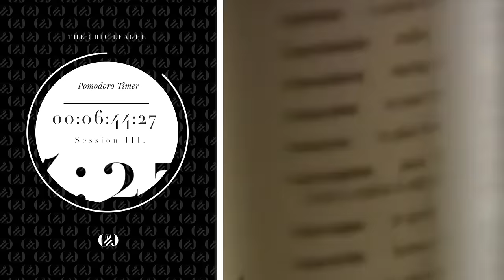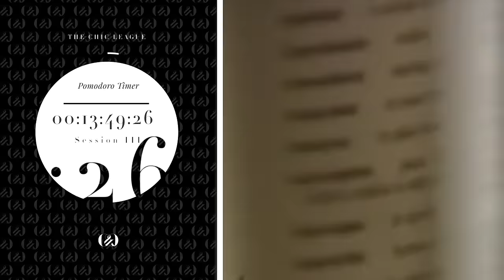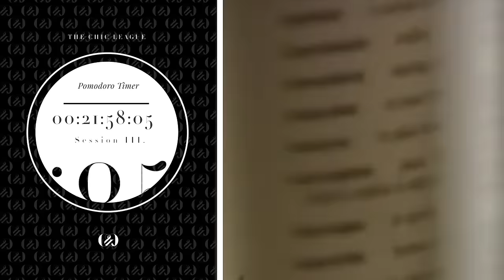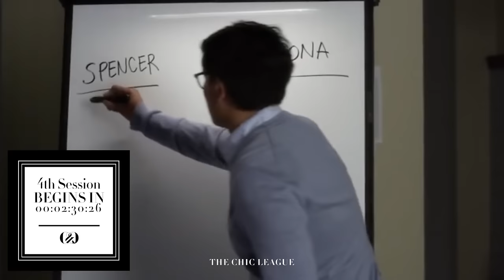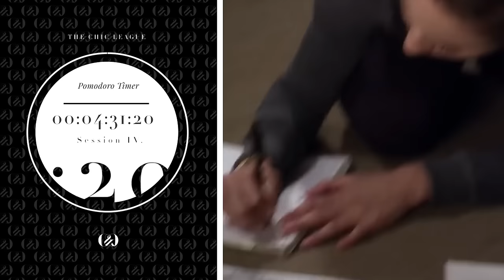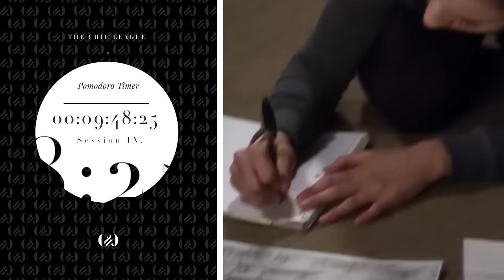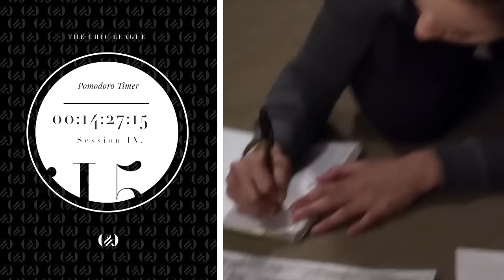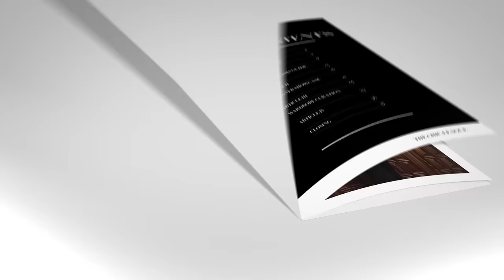Study Motivation with Stylish & Smart Icons | Pomodoro Timer with Breaks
in this video, we will be using a motivational pomodoro timer for focus or studying featuring Clever&Chic icons on screen that are as stylish as they are smart. I often receive so many questions about how I remain dedicated to my studies/work and immerse myself in academics or the arts. This method is one I use regularly. The Pomodoro Method is a time-management strategy in which you focus for 25 minutes straight before taking a 5-minute break that will be alerted by a motivational scene. Each session will feature a different character for inspiration. The video features classical music as this genre has been psychologically proven to aid in absorbing or interpreting information better. I wish you all luck with your studies!

CONTENT:
Start - 0:00
Get in the Zone with Beth Harmon - 0:23
Break 1 - 25:23
Continue Your Study System with Rory Gilmore - 30:23
Break 2 - 54:40
Dedicate Yourself with Blair Waldorf - 59:40
Break 3 - 1:24:21
Push to the End with Spencer Hastings - 1:29:20

That Kid in Fourth Grade Who Really Liked the Denver Broncos - Chris Zabriskie
Habanera - Bizet
Ceremonial Prelude - Sir Cubworth